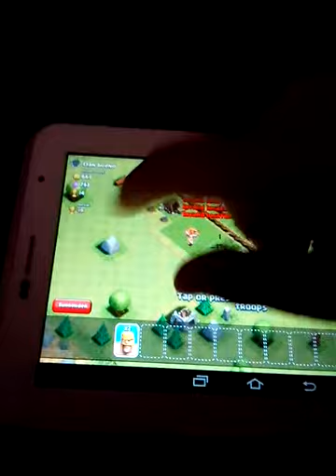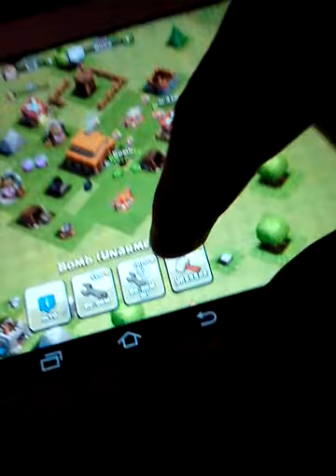Clash of clans:won one upgrade